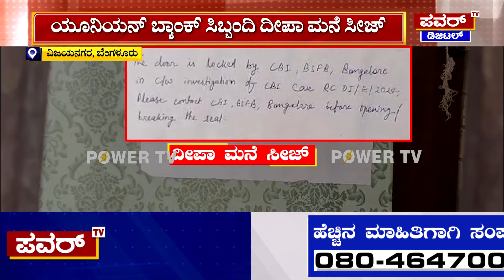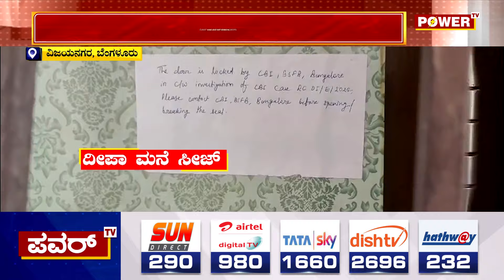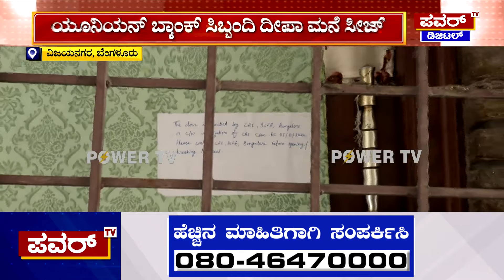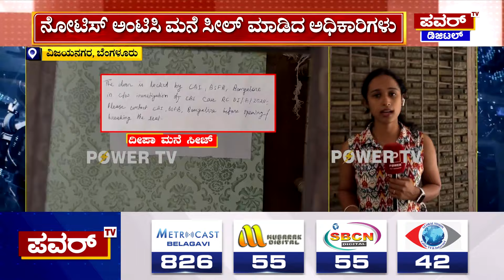Valmiki Nigama : ಕೋಟಿ ಲೂಟಿ ಪ್ರಕರಣಕ್ಕೆ ಹೆದರಿ ದೀಪಾ ಎಸ್ಕೇಪ್ ; ಮನೆ ಸೀಜ್! | Power TV News